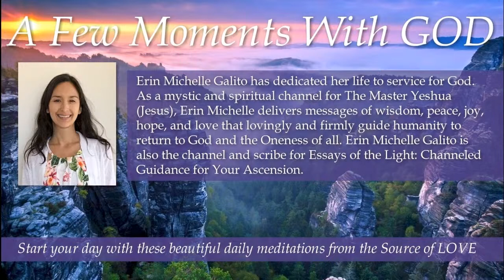219 A Few Moments With GOD Embrace What IS